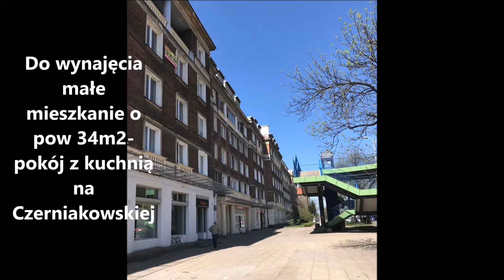Mościcki Nieruchomości - do wynajęcia pokój z kuchnią na Czerniakowskiej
Mokotów ul Czerniakowska 127 do wynajęcia od zaraz jednopokojowe mieszkanie z oddzielną kuchnią o łącznej powierzchni 34m2.
W mieszkaniu dwa przedpokoje z pawlaczami, w jednym zabudowana szafa.
W kuchni piekarnik, lodówka, pralka, mikrofala. W łazience wanna, piecyk gazowy.
Parkiet dębowy w pokoju i przedpokojach a w kuchni terakota.
Świetna komunikacja autobusowa - do Centrum, na Krakowskie Przedmieście - 15 min, w każdą stronę Warszawy autobusy, do metra 3 autobusy.
Blisko Biedronka Carrefour, Tesco.
Do Łazienek 5-8 min piechota ! Na Agrykole i nad Wisłę - ok 20 min.